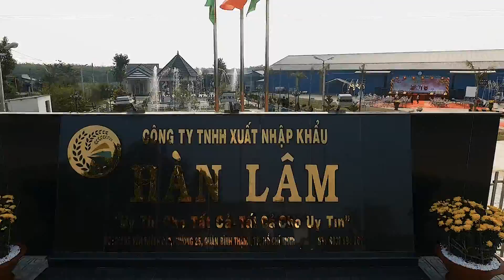Year End Party Han Lam Final 2018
Tất niên Công Ty TNHH Xuất Nhập Khẩu Hàn Lâm